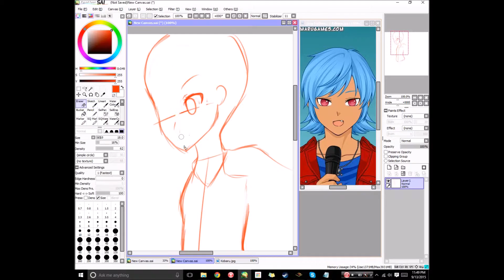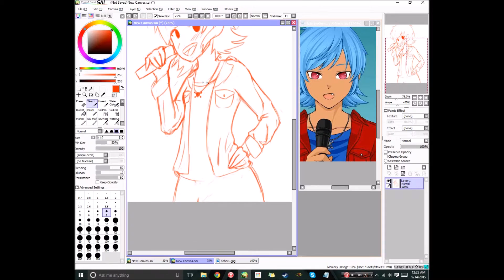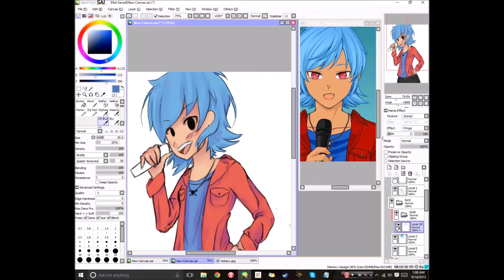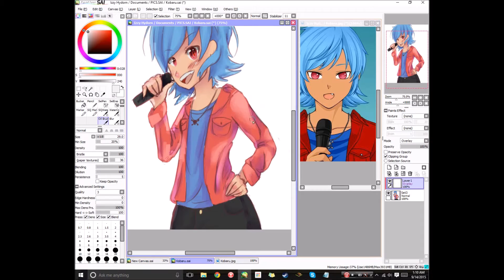Kobaru Miraj {Paint Tool Sai - Sketching and Coloring}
This is my latest request from Kobaru Miraj!

Time: 1 1/2 HR

Emyumi-